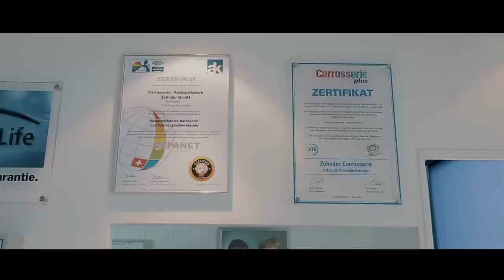Carrosserie Autospritzwerk Zehnder GmbH